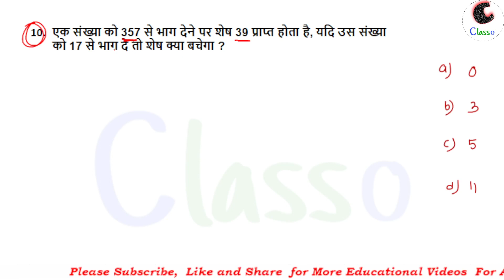Simplification for RRB Group D RRB NTPC SSC Bank and Other Exam in Hindi Part-14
Hi Everyone,
                     In this video we will discussed some most important previous year questions related to simplification topic  and this video is important for railways exam like RRB NTPC GROUP D ALP TECH and other upcoming exams.

          Team "Classo"